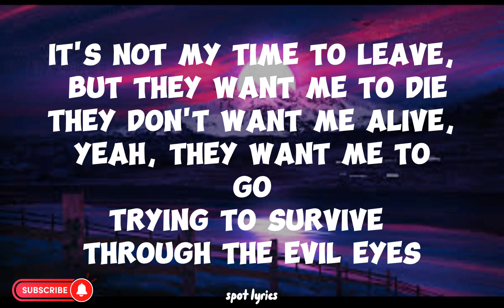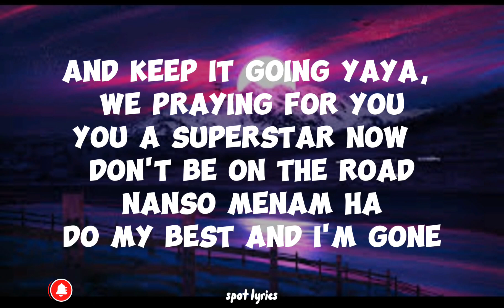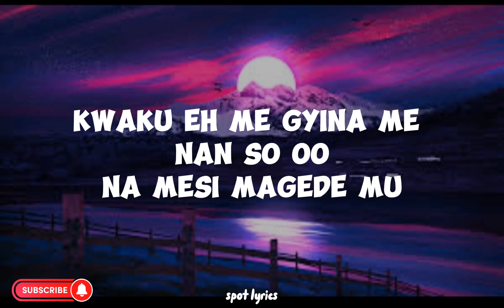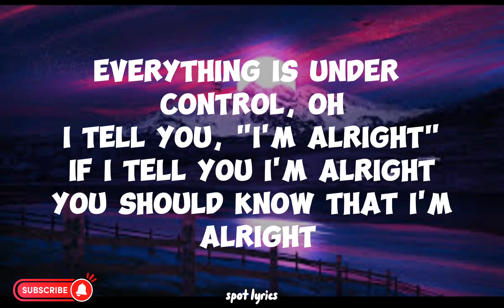Black Sheriff-January 9th (lyrics)